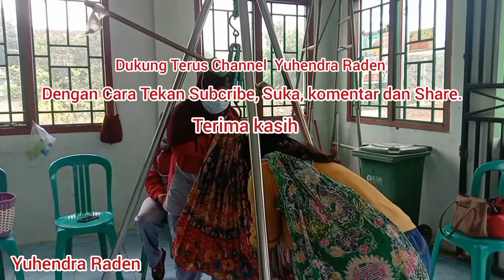posyandu kampung Kagungan Rahayu cegah stunting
kegiatan posyandu rutin ibu hamil bayi dan balita adalah bentuk komitmen bersama untuk menekan stunting yang ada di kampung Kagungan Rahayu dari semua elemen, baik dari pemerintah kampung, puskesmas, bidan desa, kader posyandu,bkader pembangunan manusia. dengan komitmen bersama melalui pendanaan dari dana desa mari kita wujudkan SDGs Desa No 3 Desa Sehat Sejahtera.
KEMENDESA PDTT